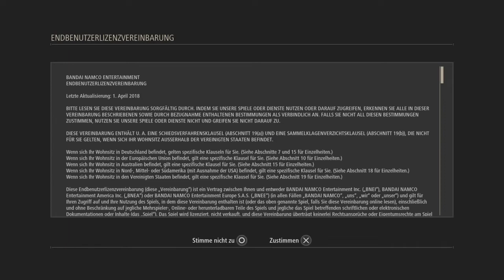Let´s Demo CODE VEIN Trial Edition | Dark Souls in Anime 1/2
Im Angesicht des sicheren Todes erheben wir uns!

In einer nicht allzu fernen Zukunft ist die Welt, wie wir
sie kennen, bei einer mysteriösen Katastrophe
untergegangen. Die in den Himmel ragenden Wolkenkratzer
einst Zeichen des Wohlstands sind nur noch leblose Gräber
der Menschheit von damals, die von den Dornen des Urteils
durchbohrt wurde. Im Epizentrum dieser Zerstörung liegt
Vein, wo eine Geheimgesellschaft von Wiedergängern ums
Überleben kämpft. Dabei helfen ihnen übermenschliche
Kräfte, die sie gegen den Verlust ihrer Erinnerungen und
den Durst nach Blut eingetauscht haben. Geben sie sich
diesem Blutdurst völlig hin, riskieren sie einer der
Verlorenen zu werden teuflische Ghule ohne jede
Menschlichkeit. Ziellos umherwandernd auf der Suche nach
Blut, werden die Verlorenen vor nichts Halt machen um
ihren Hunger zu stillen. Begebt euch gemeinsam auf eine
Reise bis ans Ende der Hölle, um eure Vergangenheit zu
erforschen und einen Ausweg aus dem Albtraum in CODE VEIN
zu finden.